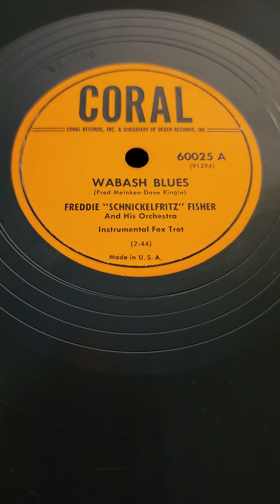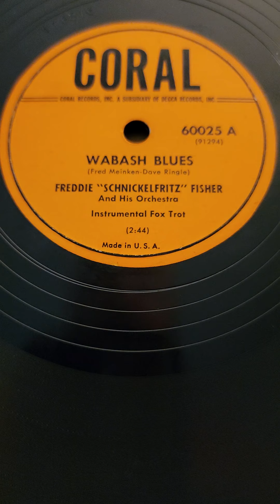Wabash Blues - Freddie "Schnickelfritz" Fisher & his Orchestra Coral Records #60025 1948